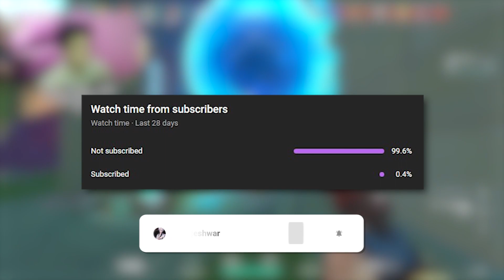Why You Should Play Reyna In Mumbai Server... | Mumbai Server Ranked Gameplay